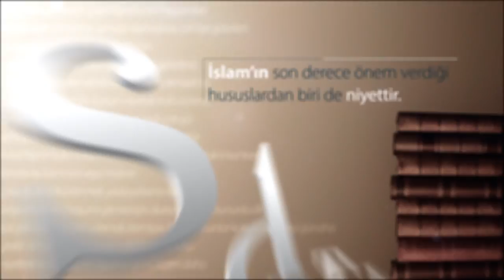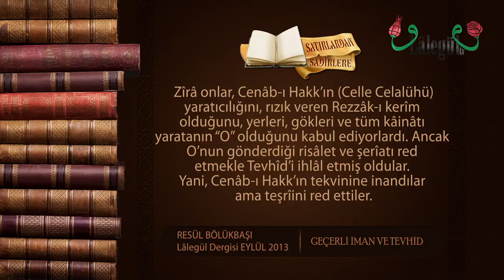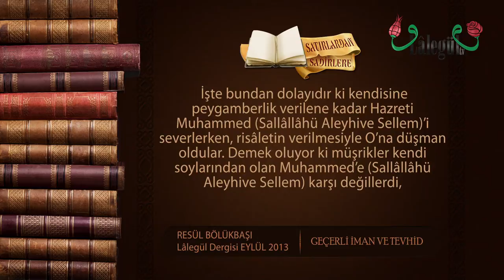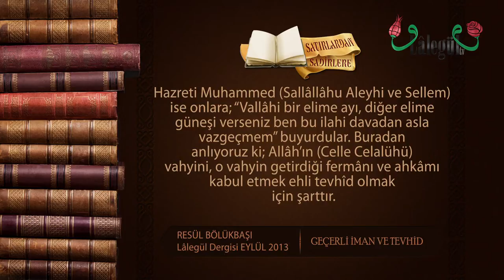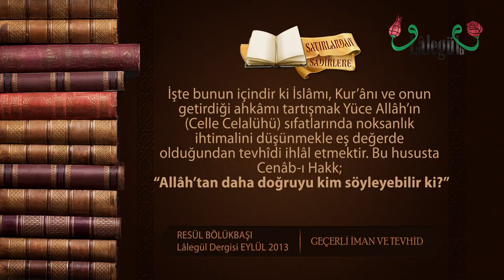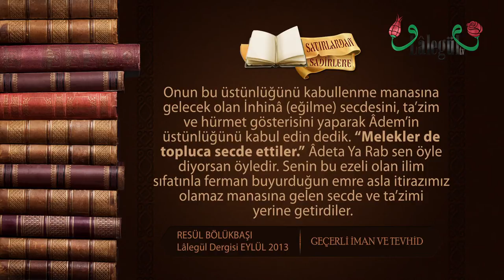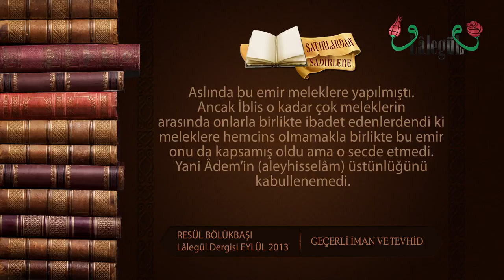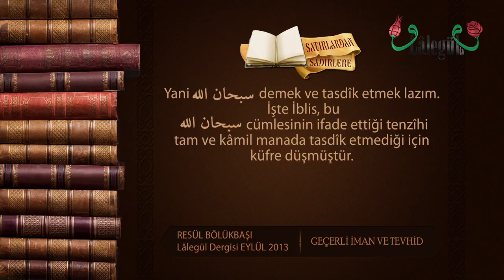Satırlardan Sadirlere - Geçerli İman Ve Tevhid - Resül Bölükbaşı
Geçerli İman Ve Tevhid - Resül Bölükbaşı - Lâlegül Dergisi Eylül 2013